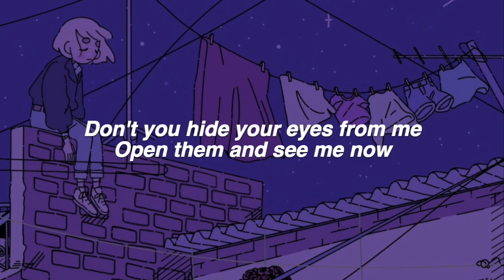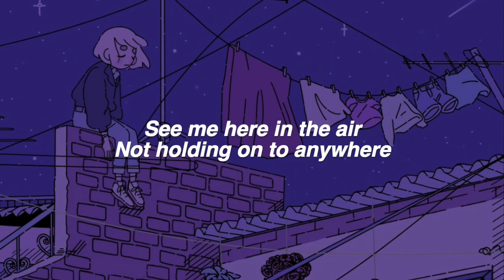「t.A.T.u.」Clowns (Can You See Me Now?) lyrics (HD)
t.A.T.u. - Clowns (Can You See Me Now?)
Fanmade video with lyrics on screen
6th track from t.A.T.u.'s debut English studio album 200 km/h in the Wrong Lane, first released on 10th December 2002 by Interscope Records.